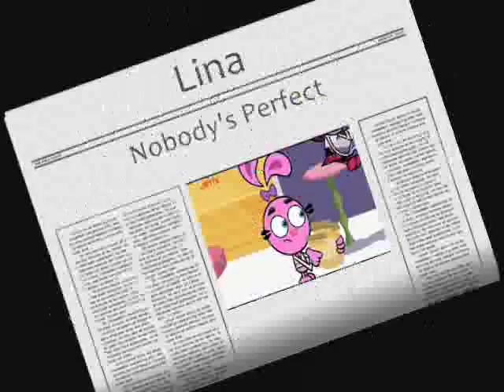Nobody's Perfect Lina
This is my video with Lina!